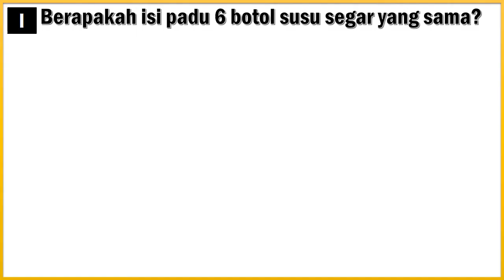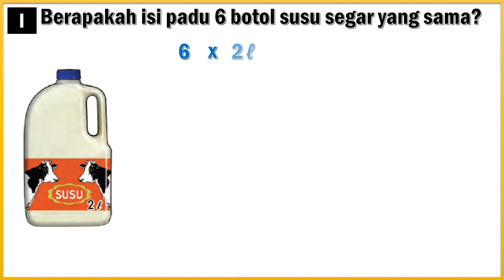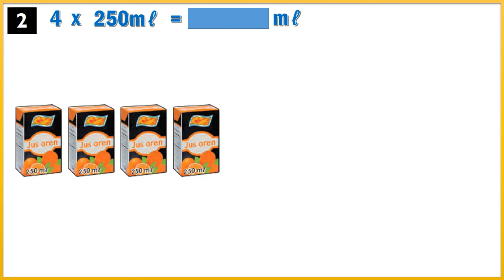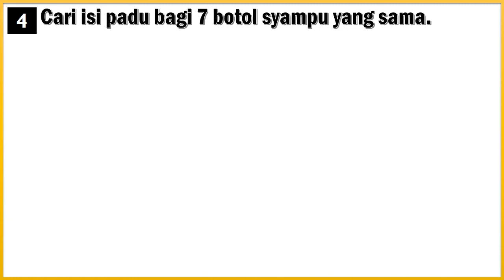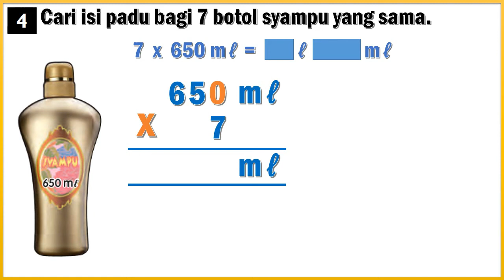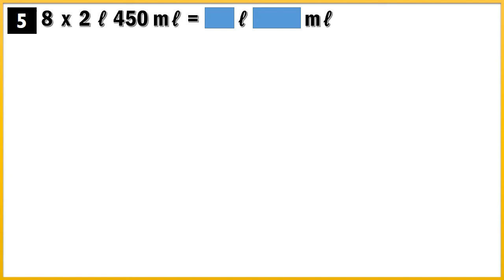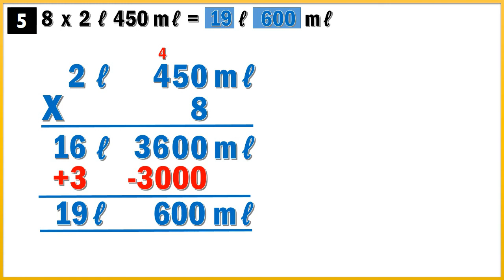Operasi Darab Isi Padu Cecair Melibatkan Pertukaran Unit Liter (ℓ) dan Mililiter (mℓ) | MT Tahun 3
Video ini ialah panduan kepada murid Tahun 3 untuk melakukan operasi darab isi padu cecair yang melibatkan pertukaran unit liter (ℓ) dan mililiter (mℓ).
Rujuk Buku Teks Matematik Tahun 3 (KSSR Semakan 2017) Jilid 2, muka surat / ms 76 dan 77.